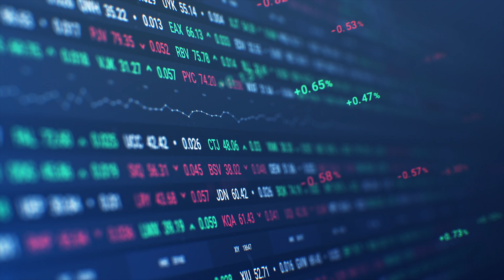WHAT IF Intro by Benetech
WHAT IF asks important questions about the impact of technology and information on society. How are they changing our world? Who is benefiting? Who is left behind? Benetech, a nonprofit that empowers communities with software for social good, invites you to imagine what the world would look like if technology and information worked for ALL people.